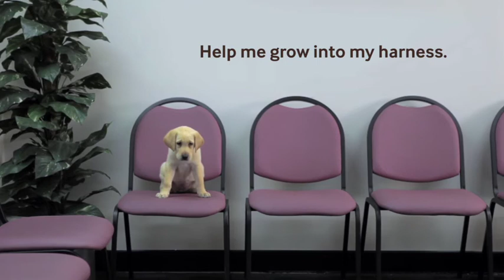GDV Interview 60sec